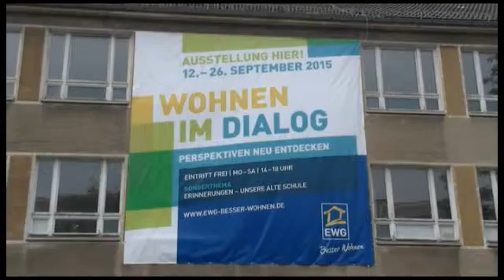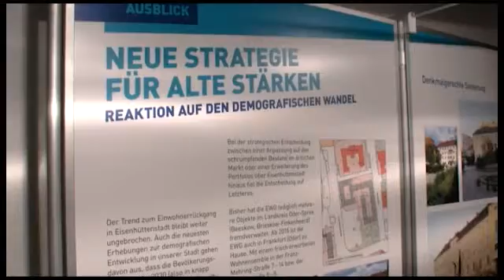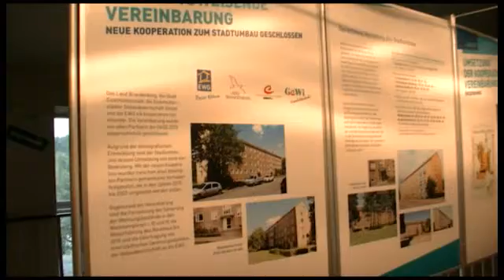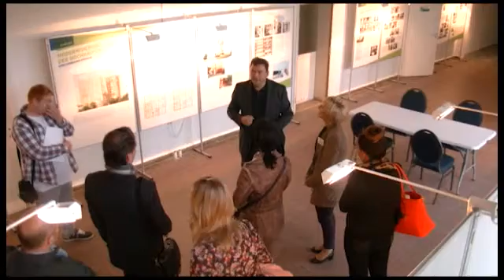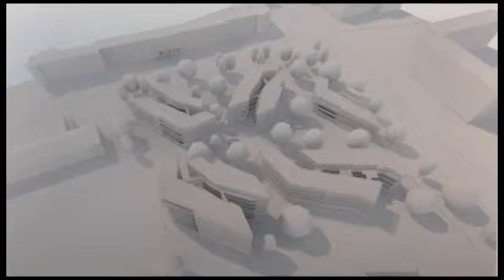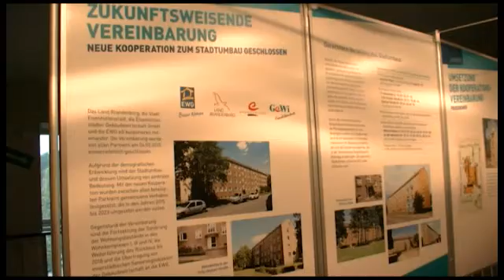TVLokal Sendung Nr52